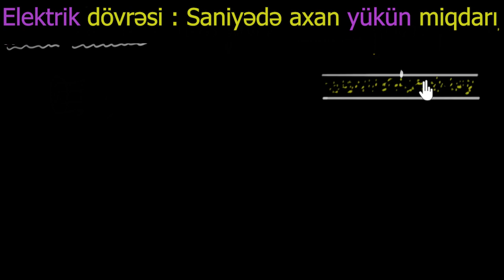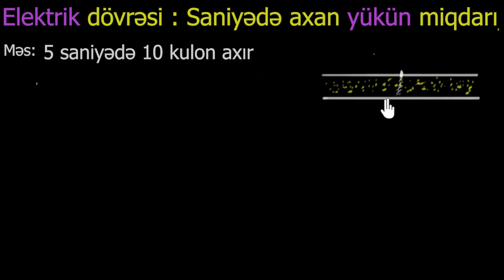Cərəyana giriş (& Amper)